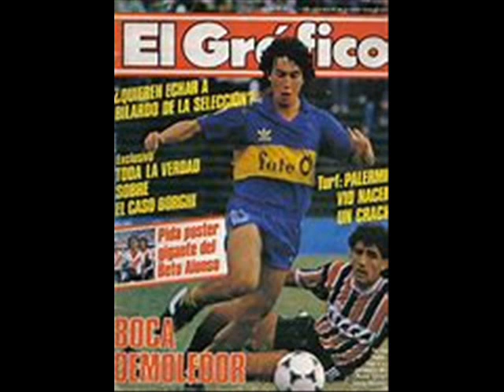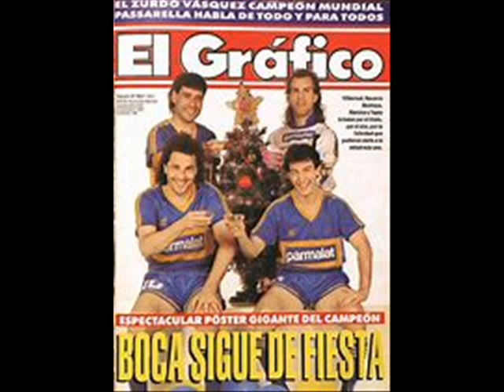Daniel "Chino" Tapia, una leyenda del futbol argentino